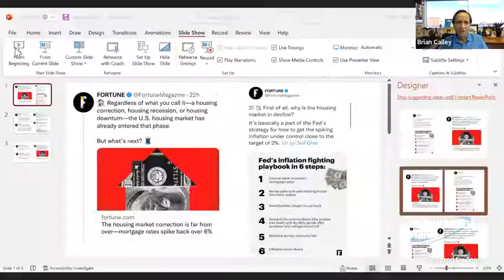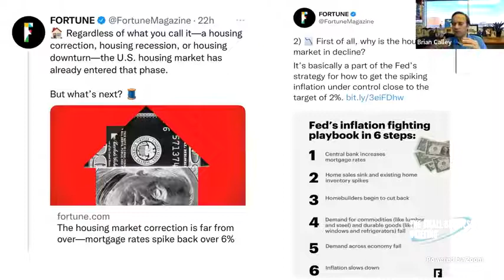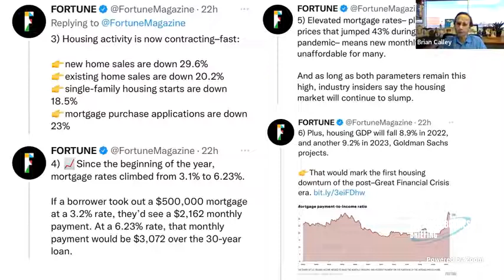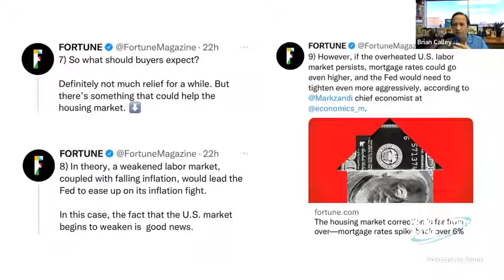The Small Business Briefing | 9.08.22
On today's show we'll discuss economic factors, the upcoming election and more.